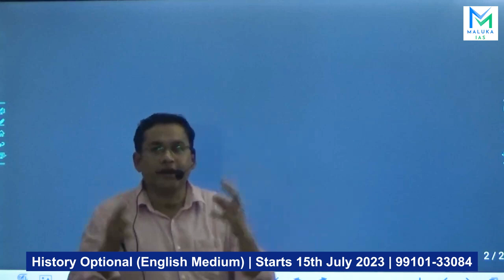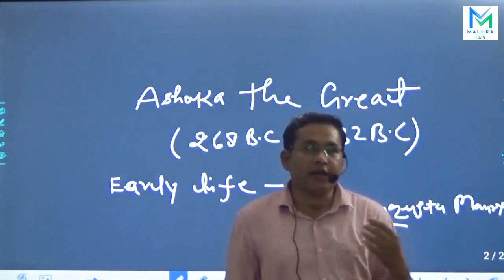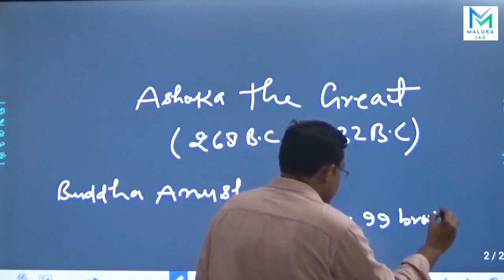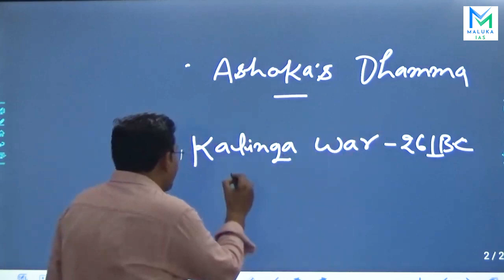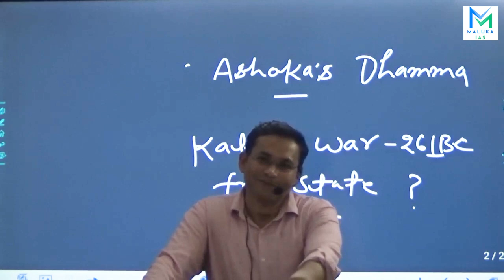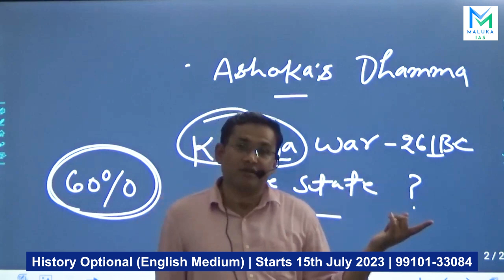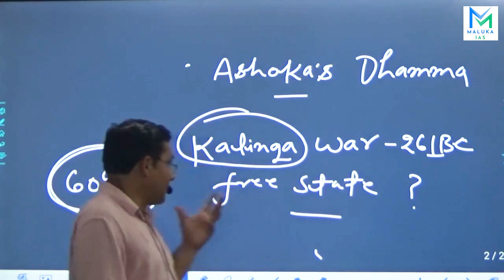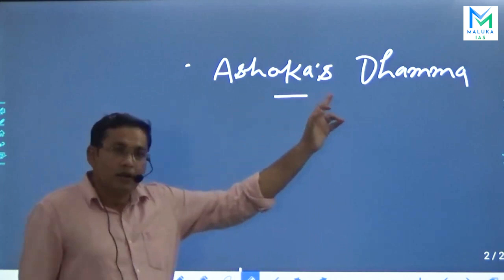History Optional | Ashoka the Great | lecture 1 | by Nadeem Khan Sir | MALUKA IAS